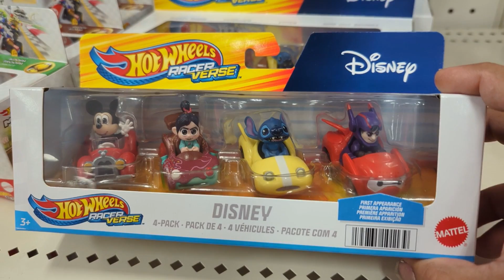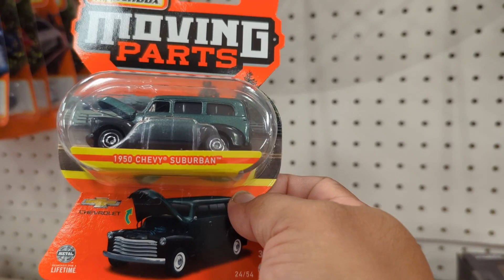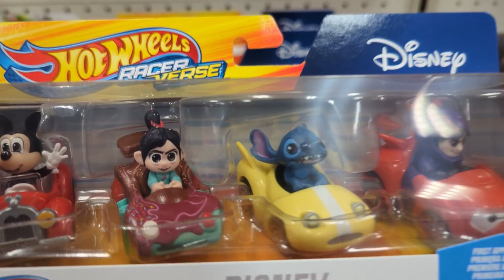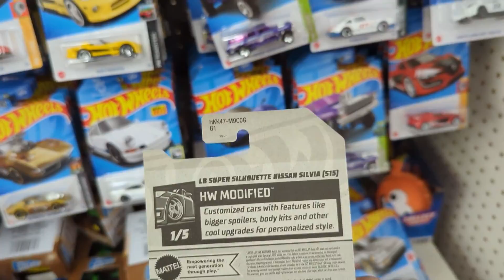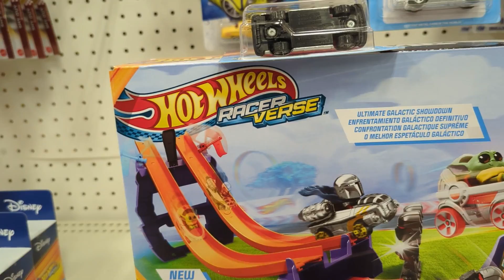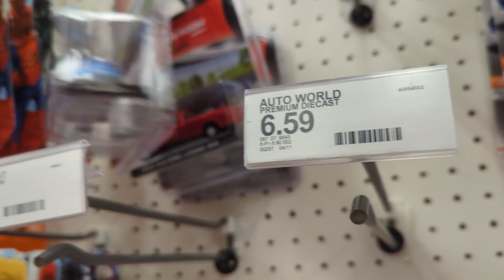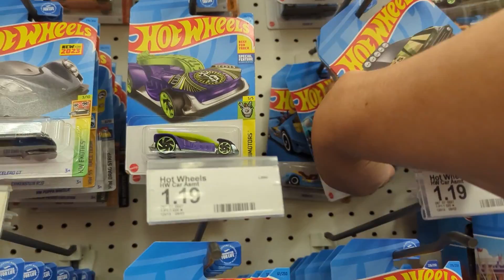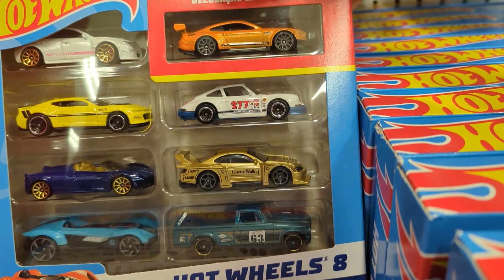CaZando 🇺🇲🔥 Hot Wheels 🔥 nuevos matchbox moving parts 🦝👍 ultra y mas en target 🎯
en ESTA caja ESTA saliendo El super moving parts Raza OJO 🦝👍